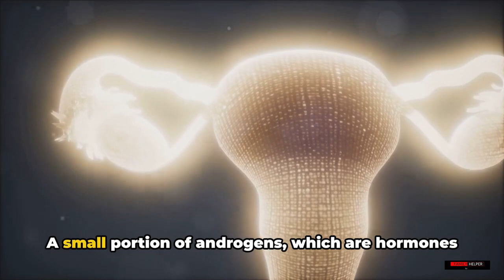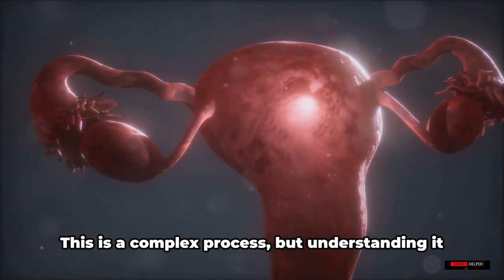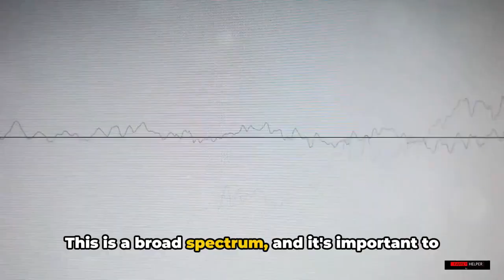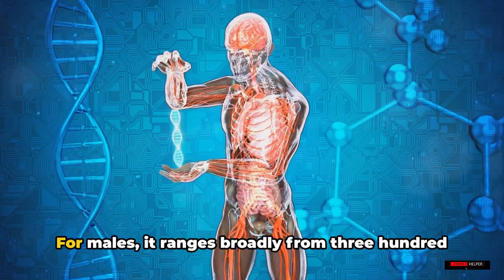A Deep Dive in Testosterone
Thank you for being a member of my community! You meant everything to me.